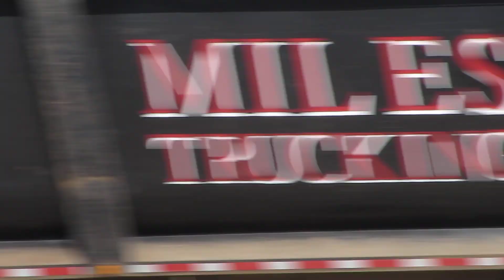HD | Delta Airlines Boeing 777-232/ER Takeoff | N860DA | Detroit Metro Airport (DTW)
Very interesting view of this Delta 777 departing! Hope you enjoy :)

Date: 4/4/2013
Location: Detroit Metropolitan Wayne County Airport (KDTW)
Airline: Delta
Aircraft: Boeing 777-232/ER
Registration: N860DA
Route: DTW-BAA
Cruising Altitude: 34,000 Feet
Cruising Speed: 474 Knots
Departure Time: 12:42 pm EDT
Arrival Time: 2:13 pm CDT

Which video would you like to see next?
- A Delta Airlines DC-9 Takeoff Runway 21R
- A American Airlines 737-800 Takeoff 21R
- A US Airways Airbus A319 landing 21L

You Decide!

Stay Up To Date On Twitter!